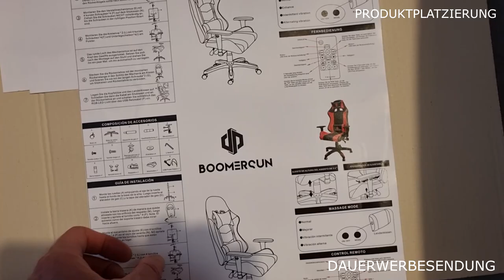U n B o X i n G - [ Gamingstuhl BOOMERSUN ] LED Stuhl